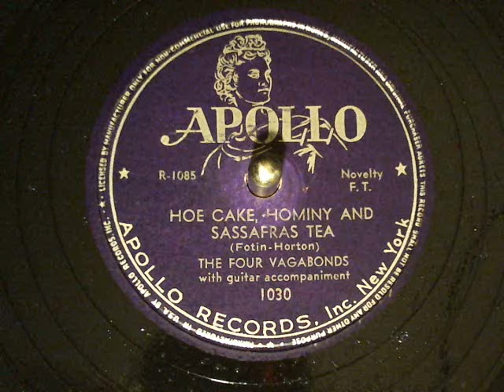Four Vagabonds-Hoe Cake Hominy & Sassafras Tea Apollo Records-78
Four Vagabonds-Hoe Cake Hominy & Sassafras Tea Apollo Records-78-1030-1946. new finds from Toledo Record Show March 10th 2013